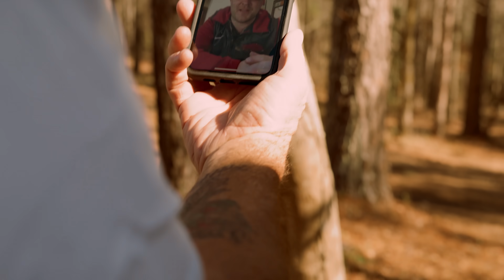Kidd G ft. Colt Ford - Down The Road (Remix) [Official Video]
Directed By: @Waterwippinevan